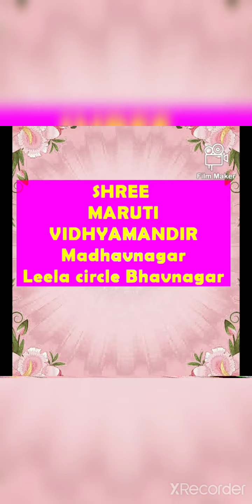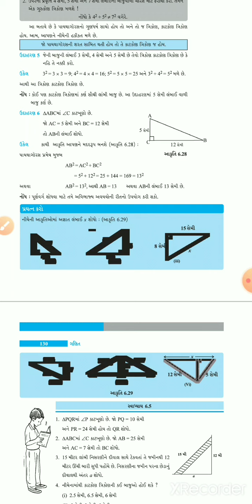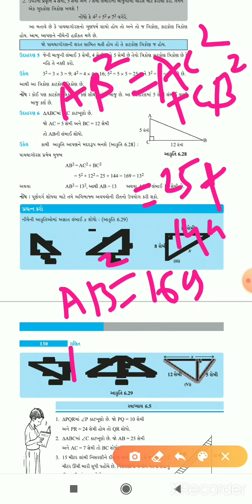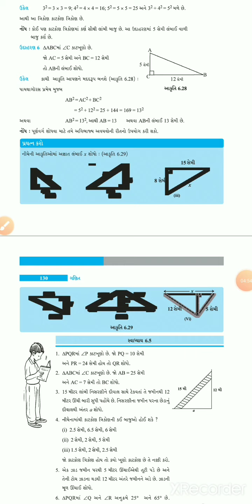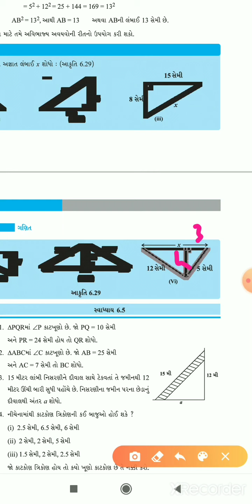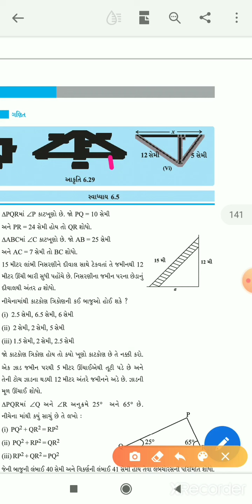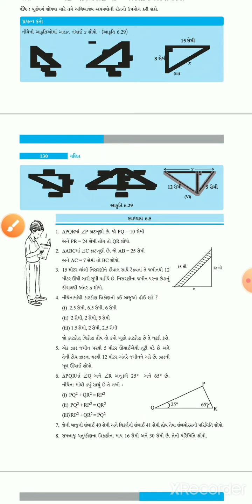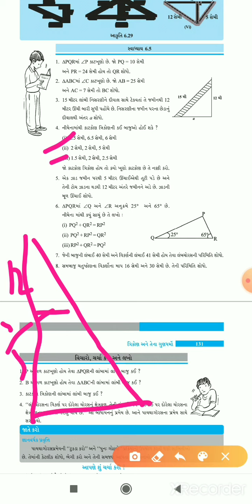STD7 CHAP6 EXE6 5 part4